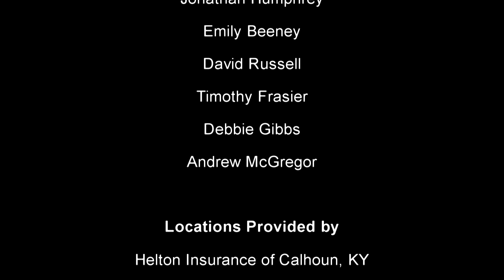Durp Episode 3 "The Intern pt. 1"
When a good looking female intern is introduced to the team, a rivalry develops between Sebastian and Johnny over who can take her out!! All of this while dealing with a rogue Leprechaun!!